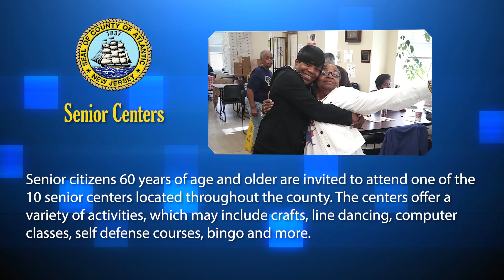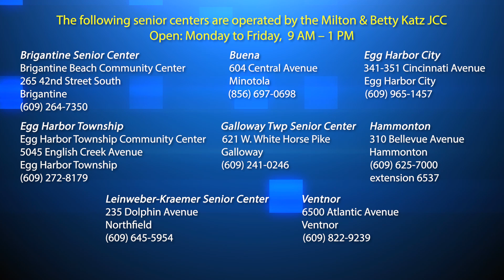Atlantic County Senior Services